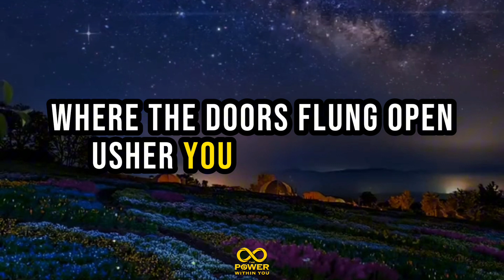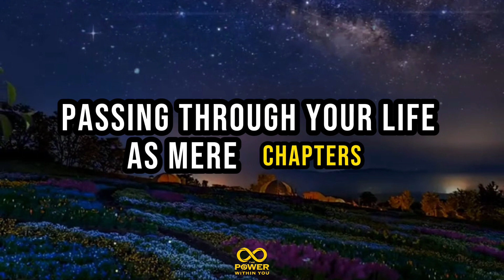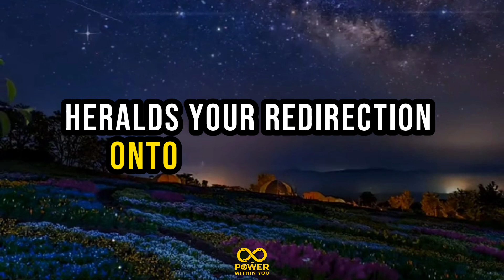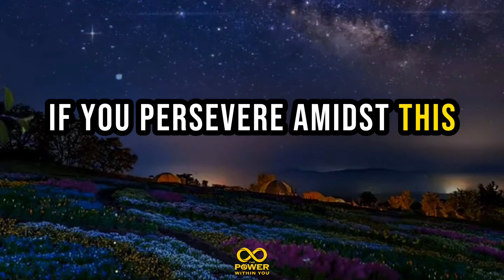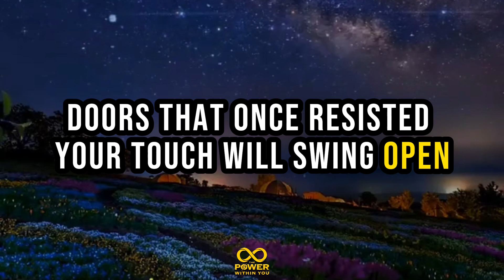Unveil Tomorrow's Magic: Expect the Most Wonderful Day Yet!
Welcome to "The Power Within You," your go-to YouTube channel for empowering insights and transformative inspiration. Join us as we unlock your inner potential, ignite your passions, and guide you on a journey of personal growth and manifestation.

Prepare for an awe-inspiring journey as tomorrow promises to be nothing short of magical! Discover the secrets behind unlocking life's wonders and attracting boundless blessings. Join us on this transformative path with the power of manifestation and the Law of Attraction.

God message
Jesus
Jesus message
God messages
Urgent message from God
Jesus says
Angel Signs
God msg
God helps
Godly quotes
Bible Quotes
God says
Positive life affirmation
Lord Helps
Jesus quotes
God
Angels message
Universe message
Life quotes
Money miracle
Financial abundance
Angels message
Jesus message
Godly quotes
Faith quotes
Universe message
Angel message

God helps
Godly quotes
Bible Quotes
God says
Positive life affirmation
Lord Helps
Jesus quotes
God
Angels message
Universe message
Life quotes
Money miracle
Financial abundance
Angels message
Jesus message
Godly quotes
Faith quotes
Universe message
Angel message